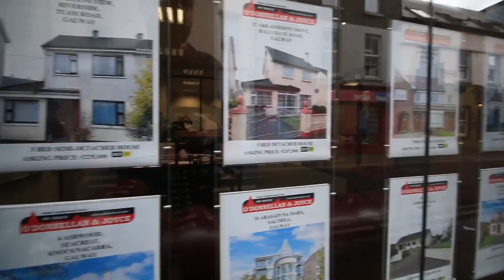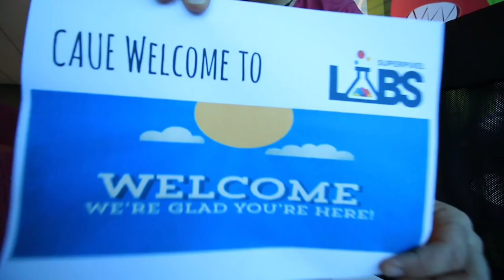Amigos Irlandeses, Escritório Novo, Atendimento no Brasil | Vlog_17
Equipamentos usados:
Canon 70D
Canon 10-18mm
Joby Gorilapod